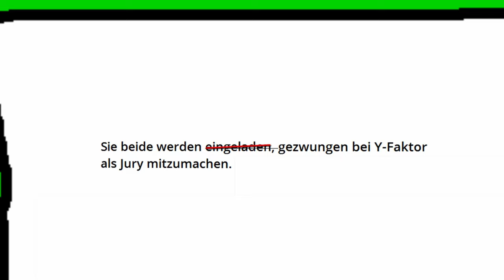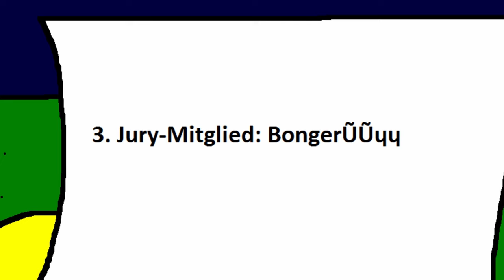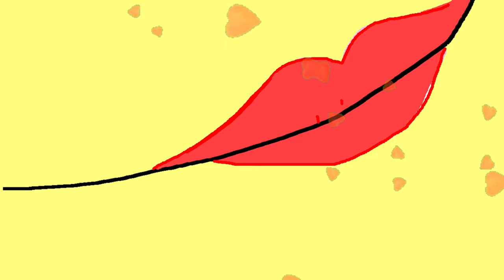Die Castingshow (Teil 1) (Director's Cut) | Peter Der Apfel, Folge 16 [4K]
Ehrenlose Videotags für mehr Budget:
Peter Der Apfel,
peter apfel,
jako,
animation,
DSDS,
Casting show,
MiiMii,
Eigener Cartoon
apfel,
cartoon,
unterhaltung,
zeichentrick,
south park,
south park covid,
ruthe.de,
mr bean die zeichentrickserie,
meme,
meme cartoon,
cartoon meme,
funny,
lustig,
lustiger cartoon,
witzig,
comedy,
fun.
spongebob
alles steht kopf 2
disney